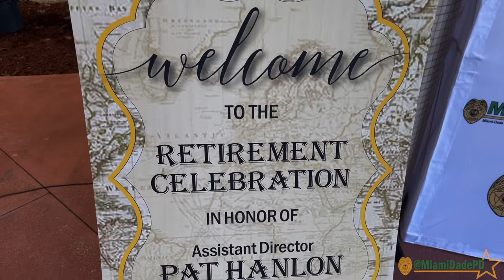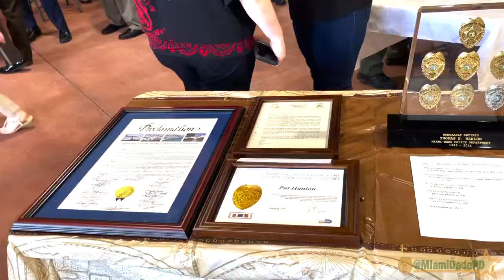Assistant Director Thomas "Pat" Hanlon’s Retirement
After 38 years of service to our community, today was Assistant Director Thomas "Pat" Hanlon’s last day with the MDPD! Join us in thanking him for his service and wishing him a happy and safe retirement. Congratulations!